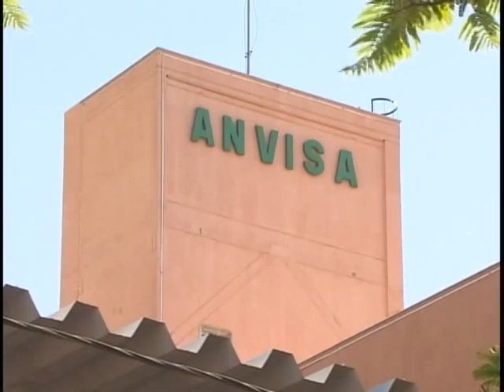Anvisa proibe venda de mamadeiras que contenham a substância bisfenol-A ou BPA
NBR Notícias - 16.09.11: A Agência Nacional de Vigilância Sanitária, a Anvisa, proibiu a venda de mamadeiras plásticas que contenham BPA. O BPA ou bisfenol-A é usado na produção do policarbonato, um tipo de plástico, transparente e resistente e, que pode trazer risco à saúde.
A decisão da Anvisa atende ao princípio da precaução e busca proteger as crianças de 0 a 12 meses.